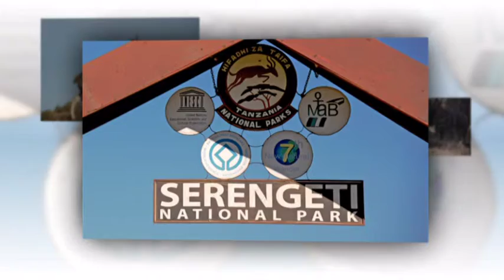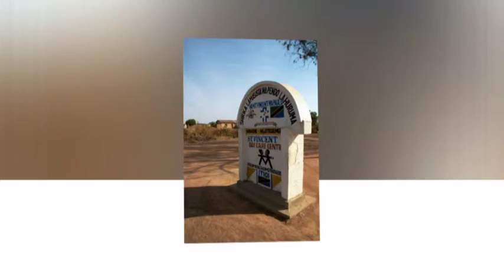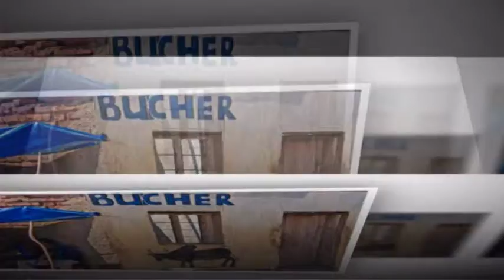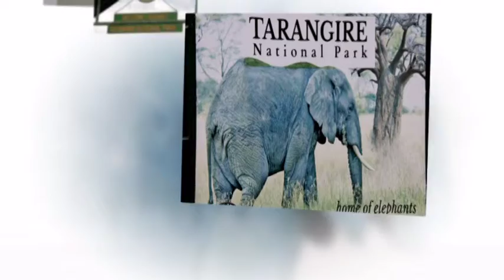Tanzania 2014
Fotografie di Giancarlo Mazzari